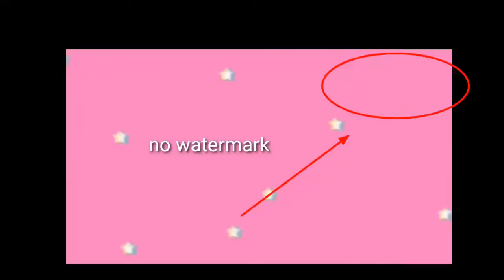PAANO TANGGALIN ANG WATERMARK SA KINEMASTER|(HOW TO REMOVE WATERMARK IN KINEMASTER)|tagalog tutorial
Intro used
Strawberry kisses